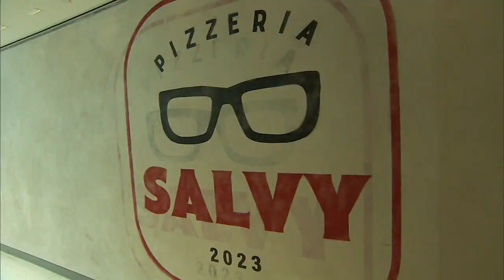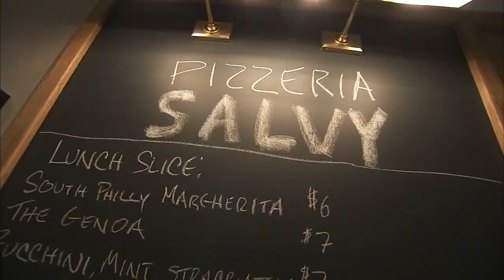Marc Vetri's new 'Pizzeria Salvy' is a nod to dad, Sal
James Beard Award-winning Philly chef Marc Vetri is about to open the doors to his latest culinary venture: Pizzeria Salvy.